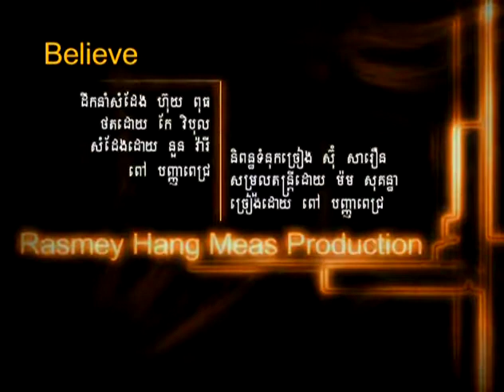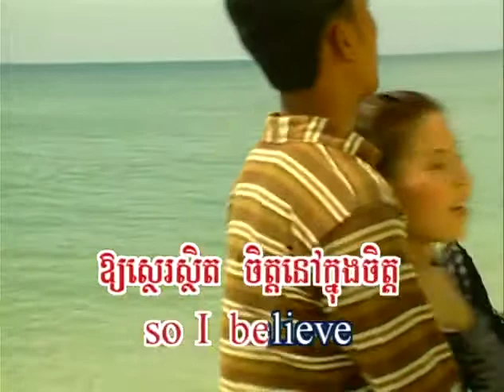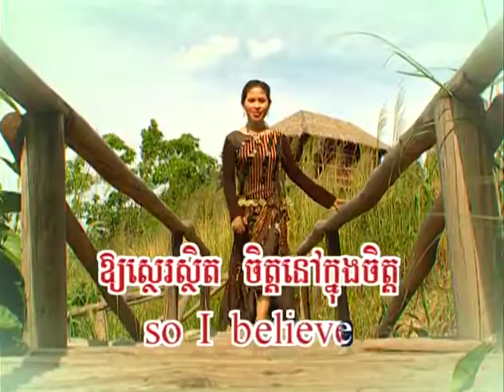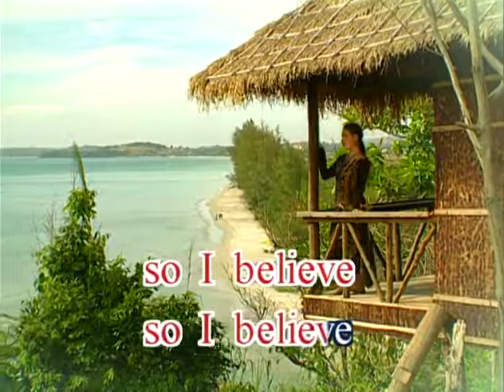RHM DVD 37 21. Believe-Panhapich